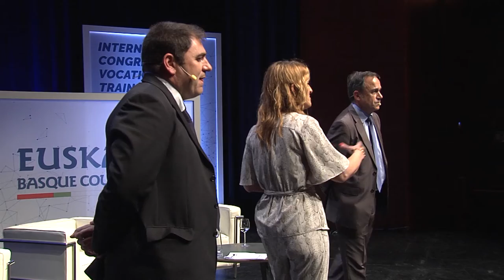FPeuskadi2019 End of the Congress - EN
2019 - INTERNATIONAL CONGRESS ON VOCATIONAL TRAINING
4th INDUSTRIAL REVOLUTION, 5-6 of June